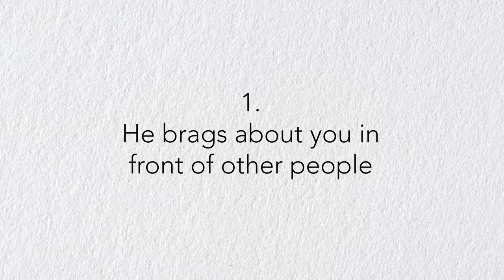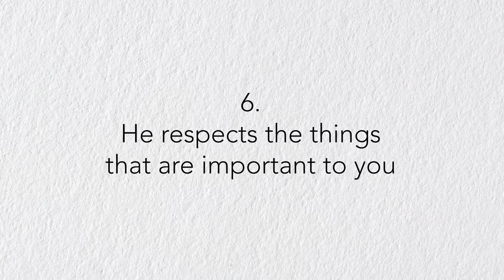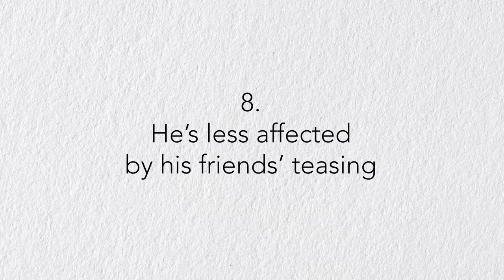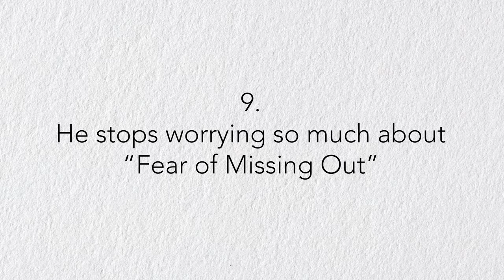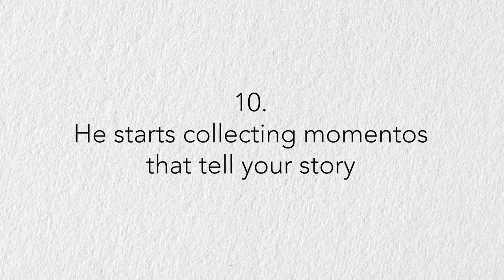11 Signs He’s Serious About You | Matthew Hussey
►► Join Me LIVE for My Commitment Masterclass.

These days, when it comes to commitment, it can feel impossible to know what men are thinking.

Labels sometimes take longer to come than the feelings themselves, and our fear of getting hurt can make us all reluctant to be vulnerable and express what we feel.

As a result, so many women come to me asking . . .

“Are we living in a time when men just don’t want to commit anymore?”

“How do you know if a guy is ready?”

These two questions pop up A LOT, and that got me thinking about my own thoughts on the subject . . .

In this brand-new video, I give you 11 specific signs to look for to determine if a guy is serious about you